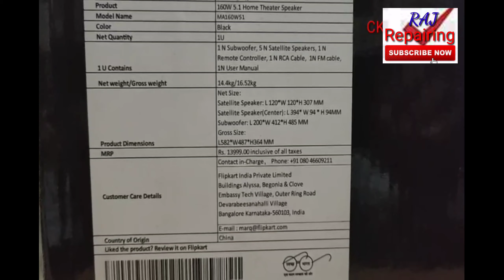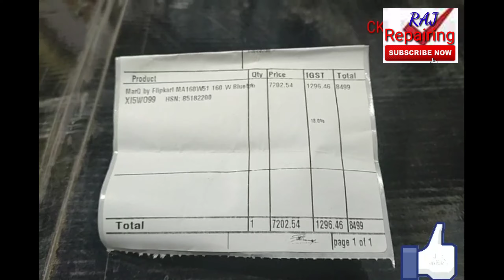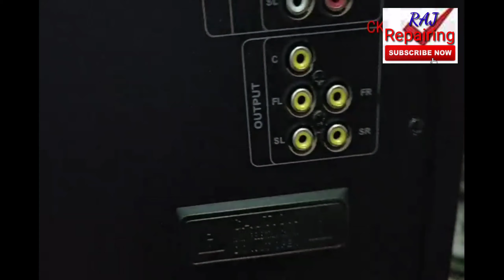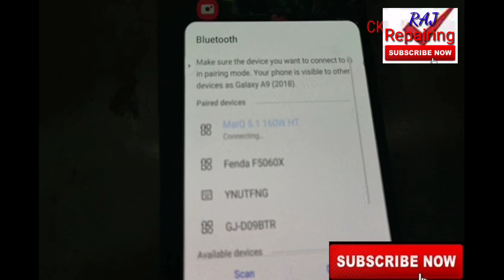MarQ MA160W51 160 W Home Theatre 5.1 Channel detail sound test and unboxing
Hi
नमस्कार दोस्तों
राज रिपेयरिंग आपका स्वागत है
t से पहले उस काम की पूरी छानबीन करना और जानकारी ले लेना बहुत जरुरी है

1 Subwoofer , 5 Satellite speakers , 1 RCA Cable , 1 Remote Control , 1 User Manual , FM Antenna Cable
Model Number
MA160W51
Type
Home Theatre
Bluetooth
Yes
Memory Card Slot
Yes
Configuration
5.1
Power Source
AC 230 V
Power Output (RMS)
160 W
Frequency Response
20 - 170 Hz
Impedance
4
Color
Black
Wired/Wireless
Wired
Subwoofer
1
Wall Mountable Satellite
Yes
Built-in Fm Radio
Yes
Product Details
Configuration
5.1 Channel
Driver Type
2 x 6.25 inch (Sub-woofer) , 2 x 3 inch (Each Satellite)
Compatible Devices
TV, Mobile, Laptop , PC
Display Type
LED
USB Ports
1 USB Ports
Bluetooth
4.2
Bluetooth Range
10 m
Audio Features
Signal to Noise Ratio
60 dB
Maximum Output RMS Per Satellite
18 W
Maximum Output RMS Subwoofer
70 W
Maximum Output RMS Center Satellite
18 W
Amplifier
Yes
Other Details
Chassis Material
Wood , ABS , Metallic Grill Chassis
Remote Control Support